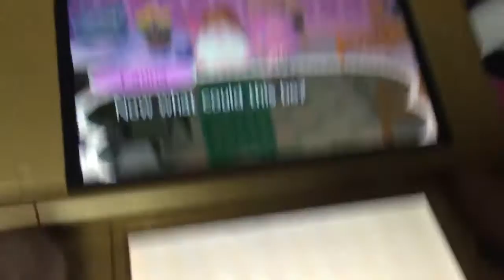EJ: Animal Crossing New Leaf Part 237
In the previous part, Rudy told me to deliver the present to Fauna. Also Fauna wants me to dig up the time capsule.